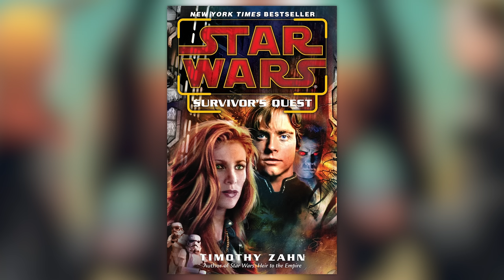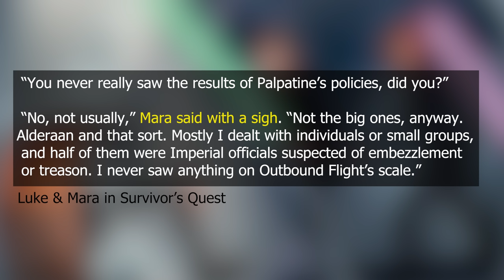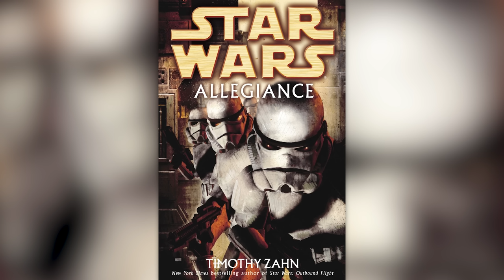The Truth you need to know about Mara Jade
Thrawn's portrayal evolved a lot over time, but Thrawn isn't the only one to get a retroactive redemption. Mara and Pellaeon suffer from the same retconning/